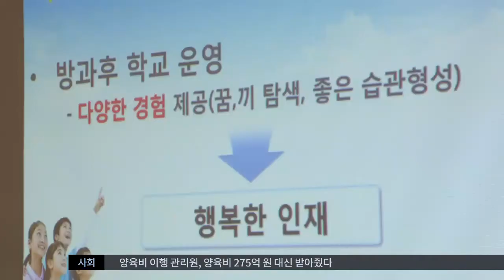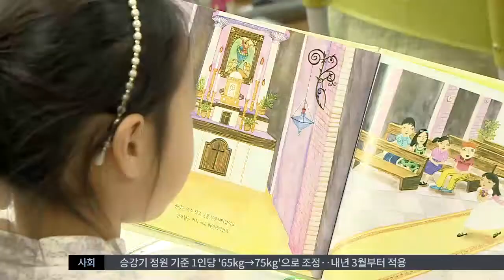[대구MBC뉴스] 도청신도시, 과밀학급에 '방과후 과정' 불똥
내용: 도청신도시, 과밀학급에 '방과후 과정' 불똥 - 홍석준 기자 (안동M)